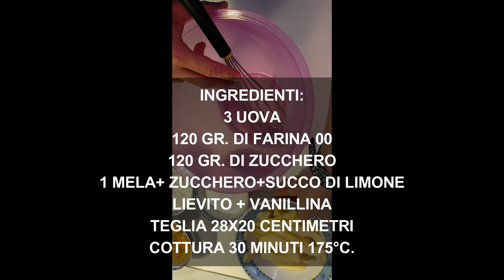TORTA DI MELE FACILE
TORTA DI MELE VELOCE, REALIZZATA A MANO.
INGREDIENTI:
3 UOVA
120 GR. DI ZUCCHERO
120 GR. DI FARINA 00
1 MELA+ZUCCHERO+SUCCO DI LIMONE
1 BUSTINO DI LIEVITO PER DOLCI +VANILLINA.
TEGLIA 28X20
COTTURA A 175°C PER 30 MINUTI CIRCA.